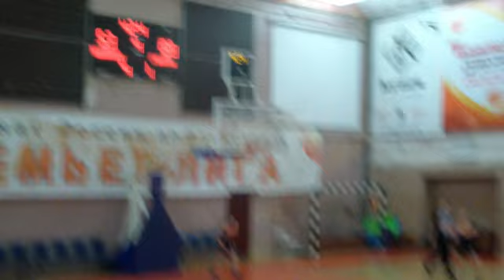Турнир Юные Надежды. Глория Москва - Иваново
Турнир Юные Надежды
Девочки 2001 г.р.
Глория Москва - СДЮШОР #4 Иваново 88:55 (25:16, 21:13, 22:16, 20:10)
Глория: Савельева- 9 очков + 7 потерь, Букина- 9, Ненашева- 18 + 7 подборов, Кузнецова- 11 + 5 подборов + 5 перехватов + 5 потерь, Реш- 3, Соколова- 11 + 7 подборов + 5 перехватов, Гараничева- 12 + 7 перехватов, Елкина- 6, Цискаришвили- 0 + 8 подборов, Редкобайкина- 2 + 9 подборов, Белоусова- 7 + 8 подборов + 5 потерь, Мартиросянц.